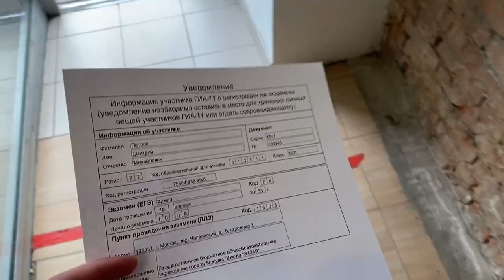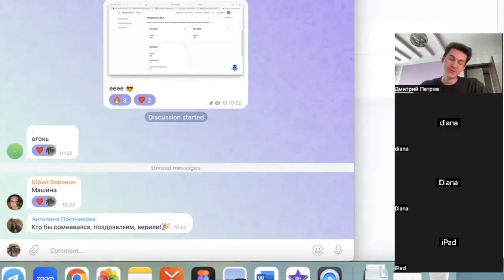VLOG: Как я ТРЕТИЙ раз сдал химию на сотку | Влог с досрока ЕГЭ по химии 2023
📌 Умный бот-повторяшка, который бесплатно вышлет 22 конспекта по всей общей химии